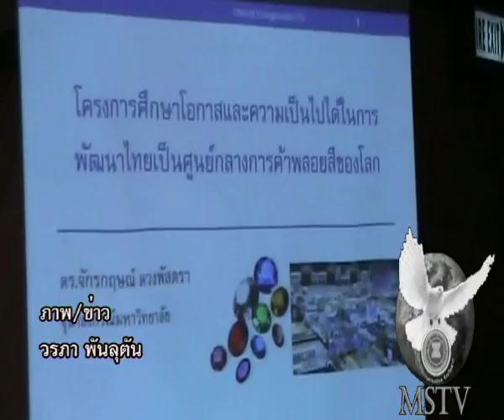110360สถาบันวิจัยพัฒนาอัญมณีสัมนาศึกษาความเป็นไปได้